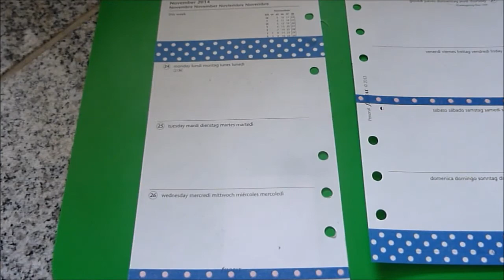Filofaxing // Neue Woche gestalten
Washitapes: Hema und Tschibo
Aufkleber: Hema
Stifte: Pilot Frixion